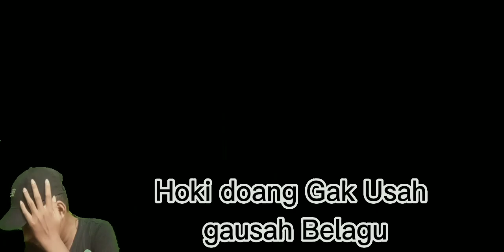Di Teror Slendrina di Selokan!!! - Slendrina The Sewer Indonesia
Yo selamat datang di Deskripsi video gw,
Gw cuman mau bilang semoga kalian enjoy ya di video kali ini, see you guys ❤️

Mau main Game yang Gw mainkan? Klik Link di bawah

Link: ???